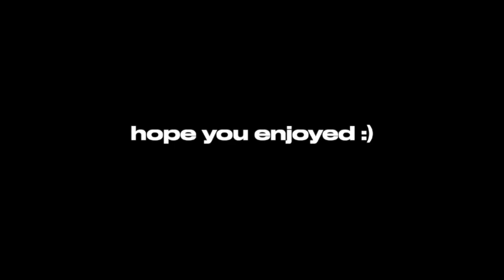Learning "Ditto" by NewJeans | Pepperdine Vlog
this vlog we learn this famous dance choreo and perform it over and over and over so sorry if yall get sick of the song LMAO but hope yall enjoy :D